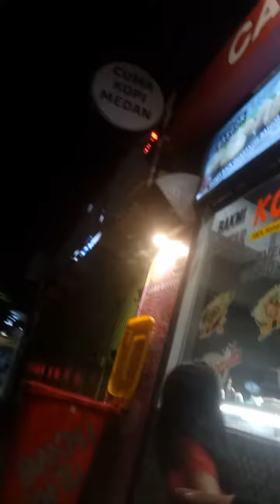KEHANCURAN DAPAT SEPERTI LAMPU KUNGIINGG.(5)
Setelah ketemu formula Krusty kreb jdilah dibelut. Ckckckckk WE SERVE YOU LIKE KING IN OWWTIM CHANNEL

1. Keunggulan dan Kekurangan CeFi

2. Keunggulan dan Kekurangan DeFi

GRATOS GRATOSS 10 JUTA RUPIAH DARI SULTAN OWWTIM TIAP MINGGU KE REKENING BCA,BRI KLENLAH